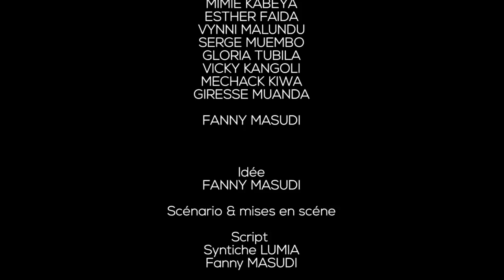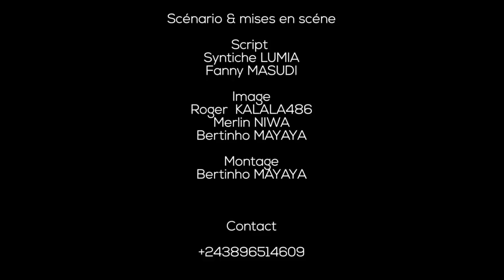DESTIN EP 4